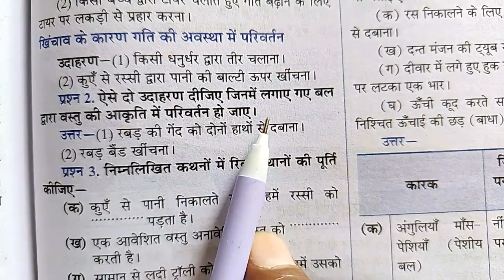ऐसे दो उदाहरण दीजिए जिनमें लगाए गए बल द्वारा वस्तु की आकृति में परिवर्तन हो जाए